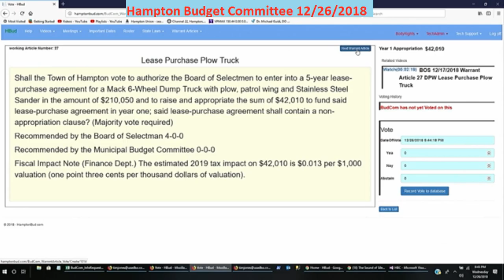BudCom 12/26/2018 Warrant Article Lease Purchase Plow Truck